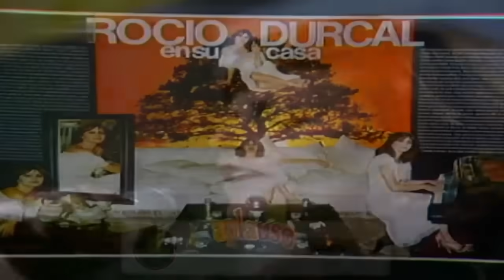PRESENTO A JUAN GABRIEL EN ESPAÑA Y SE CONVIRTIO EN EL CREADOR DE SUS CANCIONES | ROCIO DURCAL 😮😀👍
Canal dedicado a realizar especiales musicales propios de artistas españoles y latinos de los años: 70s, 80s y 90s, te contamos lo oculto, su vida, datos curiosos, entrevistas y anécdotas, en videos inéditos de programas musicales de colección.

CANCIÓN               No Lastimes Mas
ARTISTA                 La Hija Del Mariachi
ÁLBUM                   La Hija del Mariachi, Vol. 4
COMPOSITORES
Juan Gabriel
LICENCIAS
SME, [Merlin] Symphonic Distribution (en nombre de Producciones SRV); UMPG Publishing, UNIAO BRASILEIRA DE EDITORAS DE MUSICA - UBEM, UMPI, Abramus Digital, ASCAP, LatinAutor - UMPG, LatinAutorPerf, SODRAC y 9 sociedades de derechos musicales

CANCIÓN                     Amor En El Aire
ARTISTA                       Rocío Dúrcal
ÁLBUM                         Amor En El Aire
LICENCIAS
UMG (en nombre de Universal Music Spain S.L.); Polaris Hub AB, UNIAO BRASILEIRA DE EDITORAS DE MUSICA - UBEM, LatinAutor, LatinAutorPerf, UMPG Publishing, ASCAP, LatinAutor - UMPG, BMI - Broadcast Music Inc., Muserk Rights Management, Audiam (Publishing) y 5 sociedades de derechos musicales